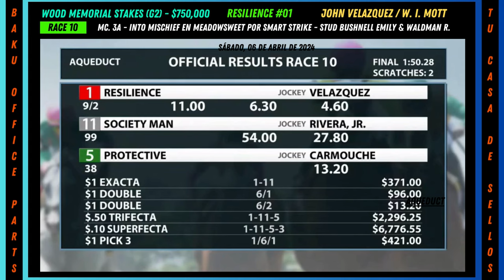RESILIENCE (JOHN VELAZQUEZ) - WOOD MEMORIAL STAKES G2 $750,000 - 06/04/2024.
Resilience wins the Wood Memorial Stakes (G2) worth $750,000. This race distributed points for qualifying for the 2024 Kentucky Derby. This 3-year-old colt is a son of Into Mischief out of Meadowsweet by Smart Strike, racing for the colors of the Bushnell Emily & Waldman R. stud. He was ridden by Hall of Fame jockey John Velazquez and trained by W. I. Mott.